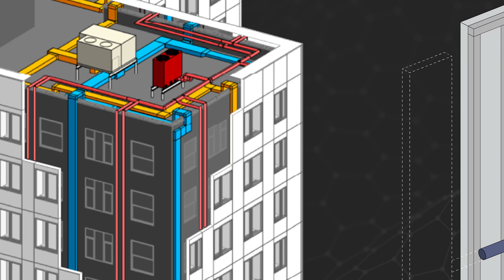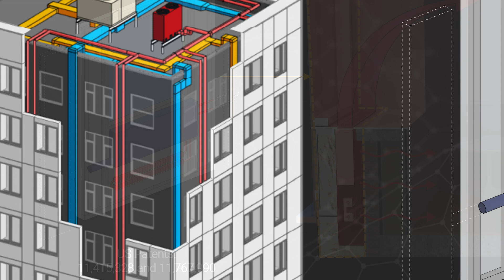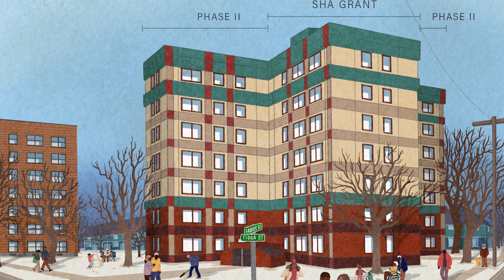How Hydronic Shell Breathes New Life Into Old Buildings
Heating and cooling old buildings is one of the largest emitters when it comes to greenhouse gas emissions. Hydronic Shell is addressing these older buildings head-on with its patented HVAC technology for decarbonizing multifamily buildings in a way that's cost-effective and non-invasive. Its retrofit solution is installed from the exterior without disrupting tenants, while being cost-effective and improving tenant quality of life.

David Goldstein, CEO and Founder of Hydronic Shell, joins Chris Carpenter, Marketing and Community Relations Manager at NextCorps’ For ClimateTech team, to talk about how this idea can breathe new life into old buildings.

0:26 – First, can you explain to me what Hydronic Shell is, and what your technology does?
2:53 – How did Hydronic Shell come to be?
4:56 – Can you kind of describe to me what this looks like and how it works?
6:14 – So where do you see these being installed initially?
9:24 – what are some of the larger obstacles the HVAC world is facing when it comes to meeting the demands of a changing climate?
11:22 – What's next for Hydronic Shell?
13:10 – What lesson or piece of advice from your own journey would you share with other founders?